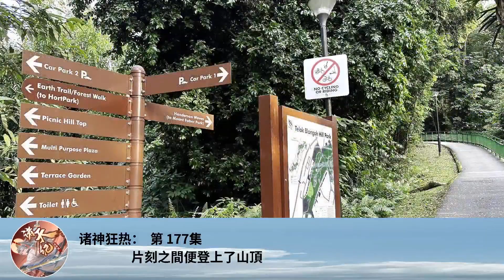諸神狂熱： 第 177集